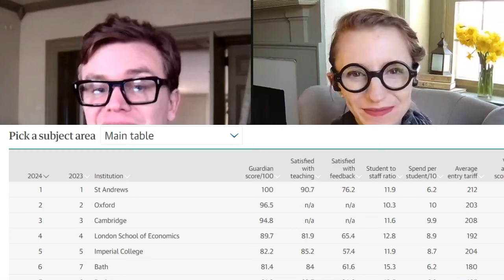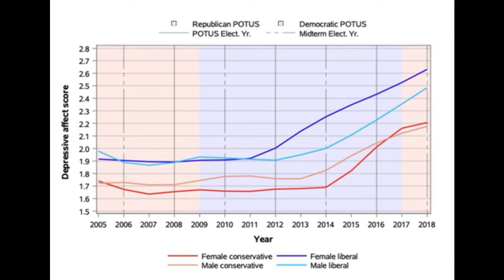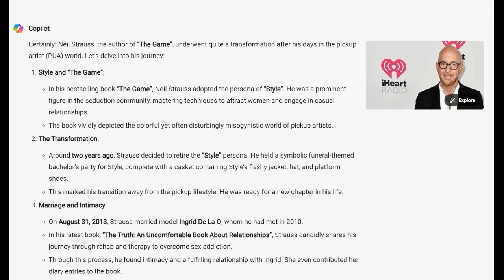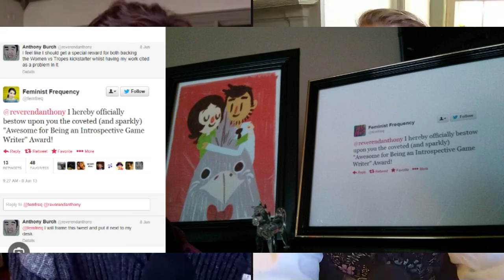Feminists Won the Culture War but Lost At Life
In this thought-provoking episode, Malcolm and Simone delve into the unintended consequences of modern feminism and the culture war it has waged. Drawing from the recent example of Anita Sarkeesian, a prominent feminist figure who gained notoriety during the Gamergate controversy, they explore how the pursuit of self-love and societal acceptance has led many women down a path of unhappiness and unfulfillment.

Malcolm argues that while feminists may have won the short-term cultural battle by securing positions of power and influence, they have ultimately lost at life. He contends that the mantra of self-care and the elevation of personal comfort above all else has created an ideological system incapable of providing genuine satisfaction or meaning.

Simone shares her own experiences with the feminist movement and how the emphasis on self-care and self-acceptance made her mentally weaker and less resilient. She discusses the dangers of filling one's life with trivial concerns when there is no higher purpose or goal to strive for, leading to a sense of emptiness and despair.

The couple also touches on the toxic nature of extreme ideologies, drawing parallels between the modern feminist movement and historical examples of imperialism and cultural supremacy. They argue that the desire to erase cultural diversity and impose a singular worldview is not only misguided but ultimately destructive to both individuals and society as a whole.

Throughout the conversation, Malcolm and Simone emphasize the importance of living a life dedicated to something greater than oneself, finding meaning and satisfaction through the pursuit of worthy goals and the cultivation of strong relationships. They discuss the need to educate the next generation, particularly their own children, about the pitfalls of the feminist movement and the importance of making decisions based on outcomes rather than ideologies.

Join Malcolm and Simone as they explore the complex legacy of modern feminism, the perils of self-absorption, and the path to a more fulfilling and purposeful life.

Timestamps:
[00:00:00] - Malcolm talks about Anita Sarkeesian, a prominent figure in the anti-Gamergate movement, who recently had a birthday party where she married herself. He suggests we shouldn't wait until people who choose ultra-progressive life paths are dead to laugh at them, but rather wait until they're 35.

[00:01:00] - Simone mentions an article she read about a trend called "Ooh, Kel Durell" which is about self-care, quiet quitting, and indulging in feelings rather than working hard.

[00:03:00] - Malcolm expands the topic to discuss why leftists are miserable, and how the life they live every day would have been considered heaven historically, yet they still complain.

[00:06:00] - Malcolm argues that people who live life in pursuit of pleasure will never know peace because they don't have things that really matter to strive for.

[00:09:00] - Malcolm discusses data showing that progressives have lower rates of happiness compared to conservatives, and this gap has grown worse in recent years, particularly in terms of mental health.

[00:13:00] - Malcolm reads a quote from Anita Sarkeesian about the importance of women-centric stories. He argues that this teaching hurts young girls because it leads them to view men oppositionally instead of as a team.

[00:16:00] - Simone shares her experience with the feminist culture when she was younger and how the focus on self-care made her mentally weaker.

[00:19:00] - Malcolm argues that when you dedicate yourself to hedonism and maximize your own emotional experience, you realize how trivial the value is and begin to hate yourself more.

[00:22:00] - Malcolm discusses how feminism in the gaming industry was about women using their sexuality to get ahead, but they failed to see how much they would suffer when they lost their attractiveness.

[00:26:00] - Malcolm and Simone discuss the deterministic view that people are stuck in their mechanical futures, and while it may not be entirely their fault, they are still responsible for their actions and deserve the consequences.

[00:29:00] - Malcolm expresses hope that they can protect their kids from the progressive ideology and bring them into the podcasts to troll progressives who try to brainwash them.

[00:32:00] - Simone concludes by saying that feminism is misleading and doesn't create good outcomes for women as it claims to.

22:37 - The role of determinism and personal responsibility in shaping one's life outcomes
26:49 - The need to educate the next generation about the pitfalls of the feminist movement
31:23 - The importance of modeling healthy relationships and the true meaning of feminism
35:40 - Conclusion and final thoughts on the future of the culture war